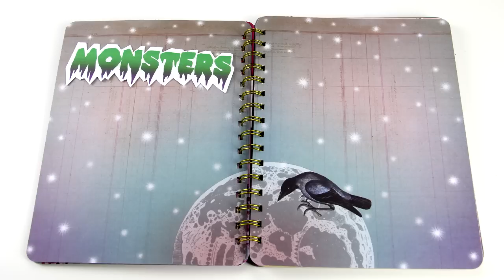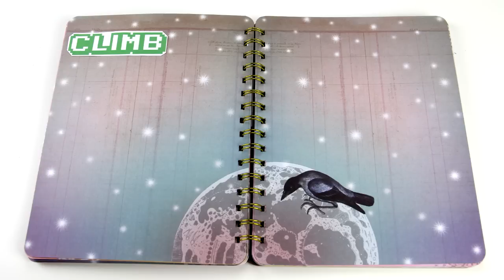TryHardNinja - 'With You' featuring Lindee Link (Official Lyric Video)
Official lyric video for my original song WITH YOU off my new album with guest female vocals by Lindee Link. You can download the album or the song on iTunes or Bandcamp now. Can't wait to share the full music video with you next week.

♦️These are the headphones I personally use and love:

♦️Awesome simple pre-amp, great if you’re starting out: